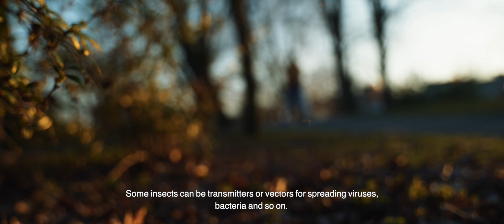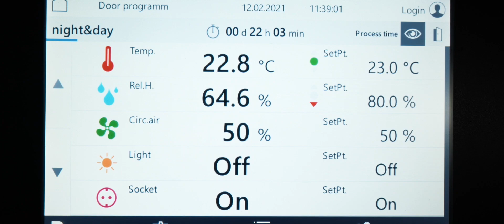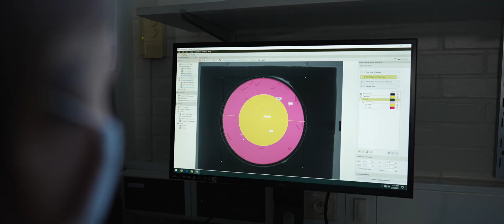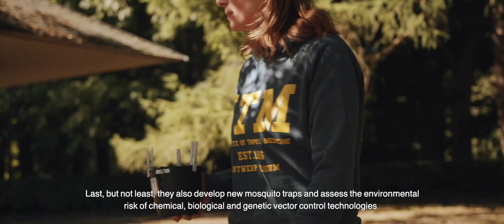A look inside ITM's insectarium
The Institute has a new insectarium that houses a wide range of insects, from tiger and malaria mosquitoes to sand flies. The research space provides extensive opportunities for interdisciplinary work. This allows for even better study of tropical diseases, and the vectors that transmit them.